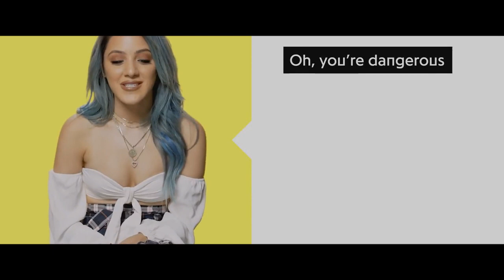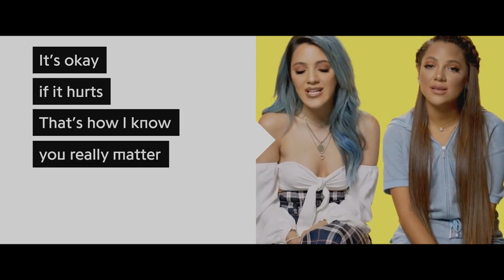Niki And Gabi - Make It Sting (Studio Acapella)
Niki And Gabi genius performance with autotune